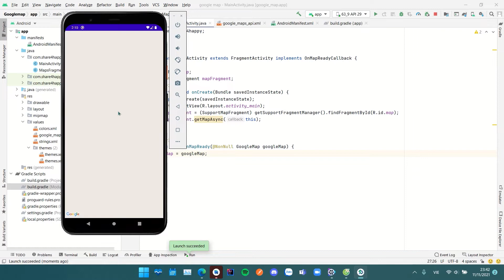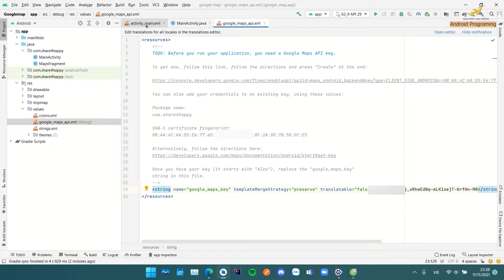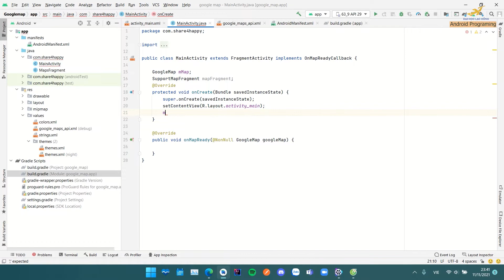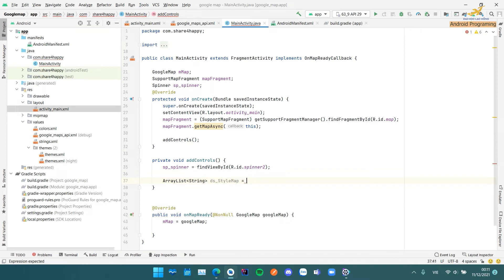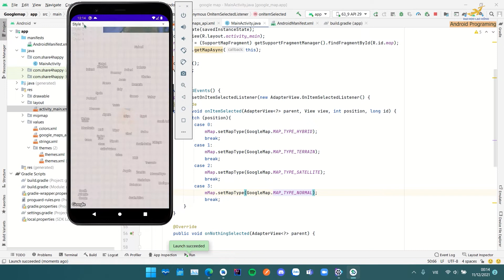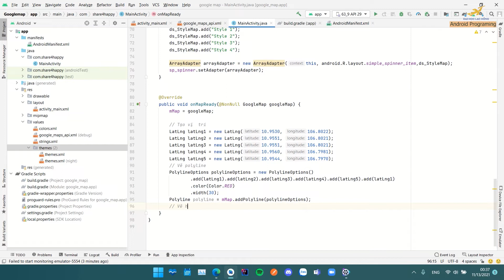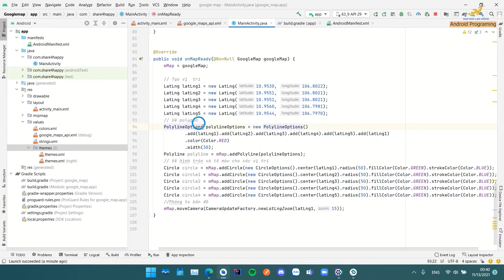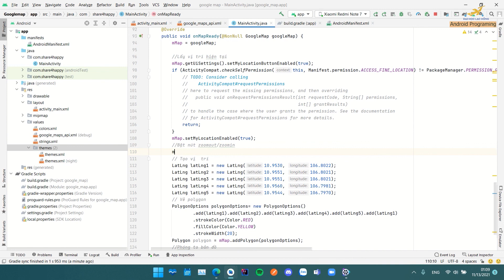Android Programming - Nhúng Google Maps vào ứng dụng (chọn chế độ hiển thị maps)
Ta có thể thiết lập các giá trị ban đầu và điều khiển cho GoogleMap bao gồm:
Góc nhìn (Camera)
Thu phóng (zoom)
Chuyển điểm (location)
Xoay (bearing)
Góc nghiêng (titl)
La bàn và điều khiển thu phóng.
Các điều khiển cử chỉ trên bản đồ.
Các kiểu giao diện hiển thị bản đồ mà Google Map cung cấp:
MAP_TYPE_NORMAL
MAP_TYPE_HYBRID
MAP_TYPE_NONE
MAP_TYPE_SATELLITE
MAP_TYPE_TERRAIN
Các kiểu này ta có thể dùng coding để thay đổi kiểu hiển thị thông qua hàm : setMapType(int)
Google Maps Android API (GMAA) bao gồm các dữ liệu bản đồ được phát triển bởi Google Inc cho phép lập trình viên tích hợp vào các ứng dụng thông qua các phương thức được cung cấp sẵn.
GMAA hỗ trợ các thao tác với giao diện đồ họa của bản đồ bao gồm:
Vẽ biểu tượng trên bản đồ (Marker).
Đồ họa đường thẳng (Polylines).
Đồ họa hình đa giác (Polygons).
Bitmap trên bản đồ (Ground & Tile Overlay).
Google Maps Android API Key: chuỗi mã hóa được Google cung cấp miễn phí để quản lý và chứng thực việc truy xuất dữ liệu bản đồ trên ứng dụng (được lấy trên
GMAA Key được liên kết thông qua Digital Cerfiticate (DC-Chứng thư số) và Pakage Name (Tên đóng gói) của ứng dụng.
Tạo GMAA Key bao gồm 3 bước chính như sau:
Bước 1: Truy xuất thông tin DC bằng mã SHA-1 (dùng command line hoặc từ eclipse, Android studio).
Bước 2: Đăng ký Project trong Google API Console.
Bước 3: Tích hợp Google Map Service vào Project và gửi yêu cầu cấp GGMA Key.
Android Studio đã tích hợp sẵn cách lấy API Key một cách dễ dàng